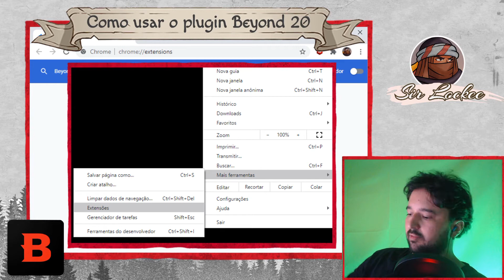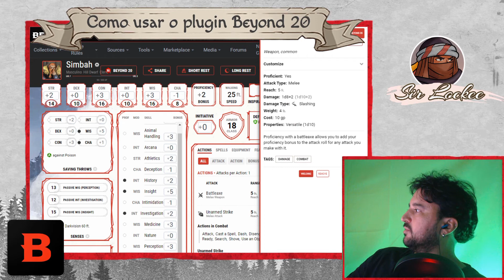Como usar o plugin Beyond 20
Neste vídeo eu mostro como usar o plugin (extensão) Beyond 20 do Google Chrome para rolar dados no Roll20 a partir da ficha do D&D Beyond.